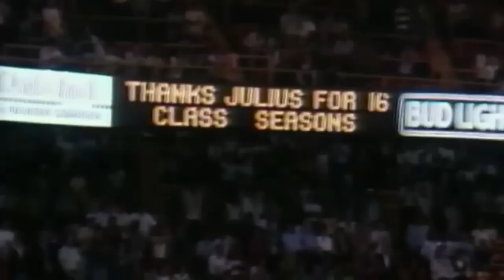Julius Erving - Air Doctor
Take a look at Julius Erving's ABA & NBA highlights.